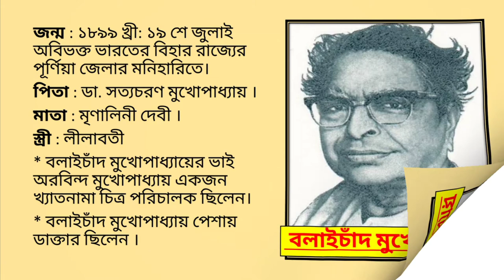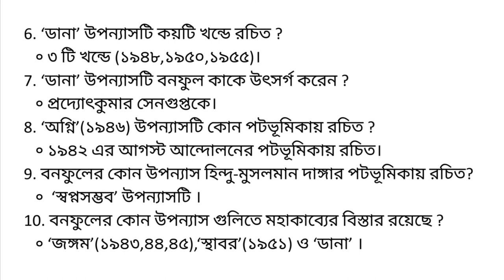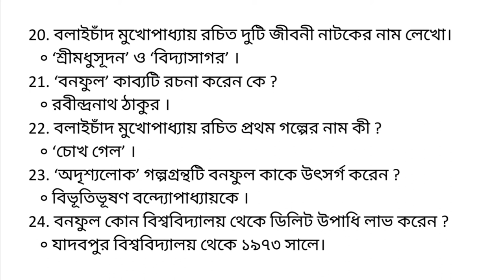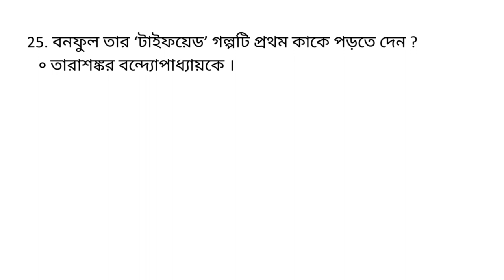বনফুল(বলাইচাঁদ মুখোপাধ্যায়)- কথাসাহিত্য(উপন্যাস ও গল্প) Balai Chand Mukhopadhyay.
আজকের আলোচনার বিষয় বাংলা সাহিত্যের একজন কথাসাহিত্যিক,নাট্যকার ও কবি বলাইচাঁদ মুখোপাধ্যায় সম্পর্কে। তিনি বনফুল নামে বেশি পরিচিত

বলাইচাঁদ মুখোপাধ্যায়ের জীবনী
বলাইচাঁদ মুখোপাধ্যায় এর রচিত উপন্যাস
বলাইচাঁদ মুখোপাধ্যায় রচিত গল্প
বনফুল পেশায় কী ছিলেন
বনফুলের রচিত নাটক
বনফুল তার উপন্যাস গুলি কাদের উৎসর্গ করেন
তৃণখন্ড
হরিশচন্দ্র
হাটে বাজারে
ডানা

Balai Chand Mukhopadhyay
Balai Chand Mukhopadhyay Choto golpo
Balai Chand Mukhopadhyay Mcq
Bolachas Mukhopadhyay
Agni
Hate Bajare
Trina khanda
Bolaichand Mukhopadhyay